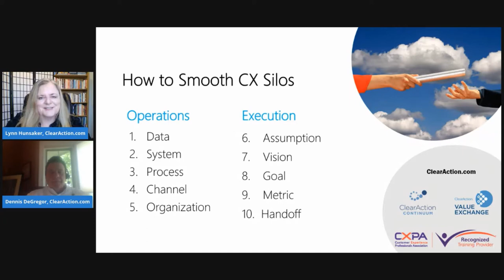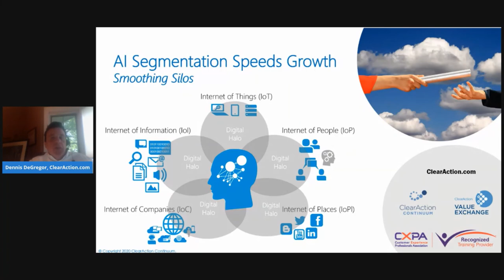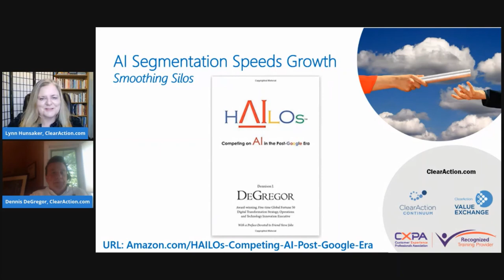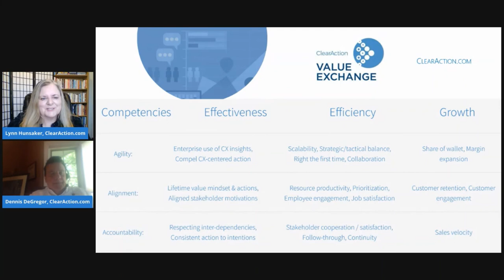AI Segmentation Speeds Growth & Smooths Silos